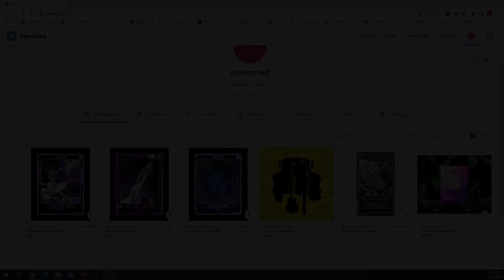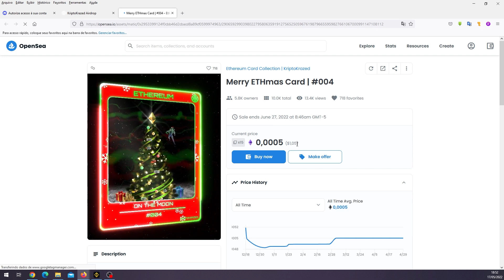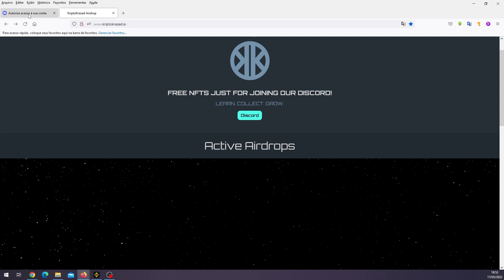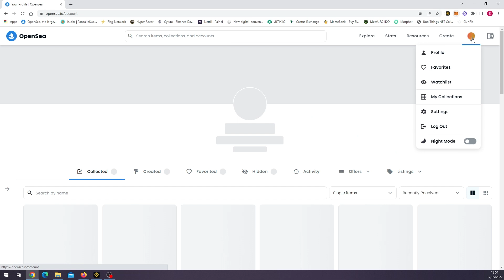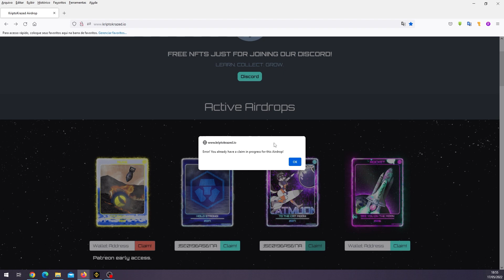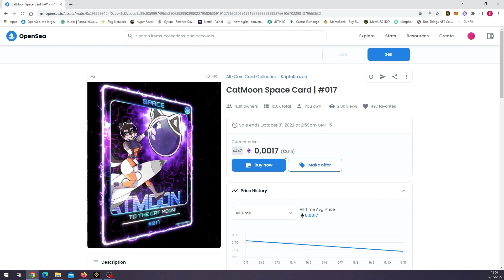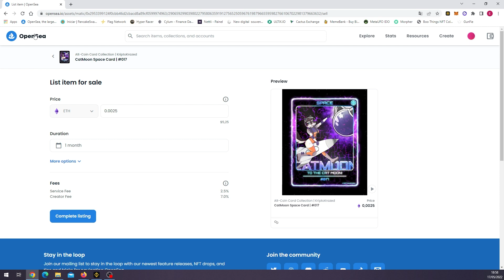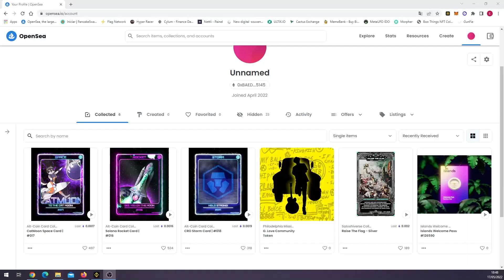KRIPTOKRAZED NFT || 3 NFTS GRATUITAS DIRETO NA OPENSEA || PAGOU NA HORA || SEM TAXA DE GÁS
📢 FINALIZAÇÃO DO AIRDROP: Não informado.